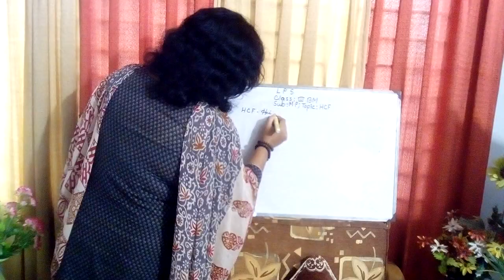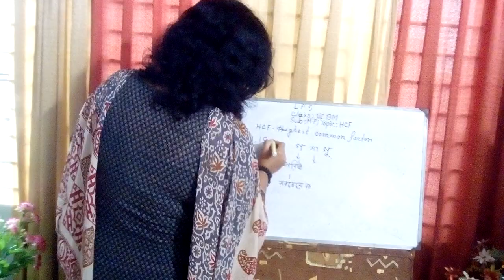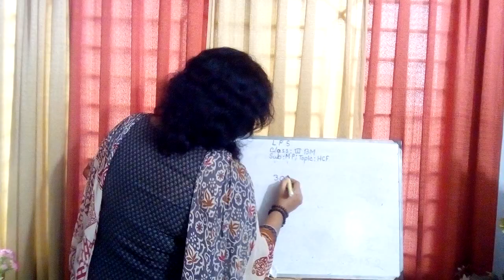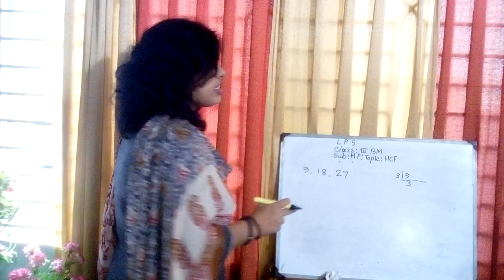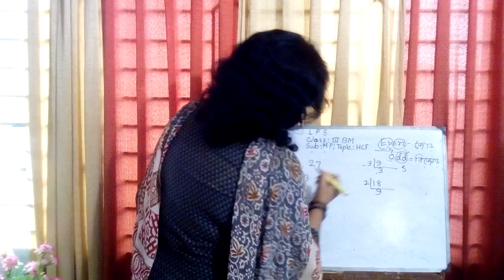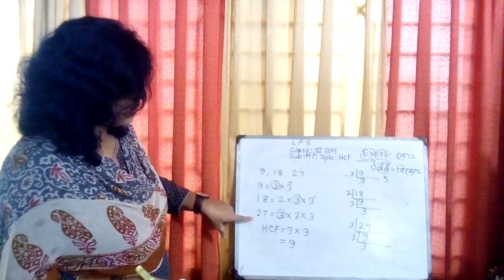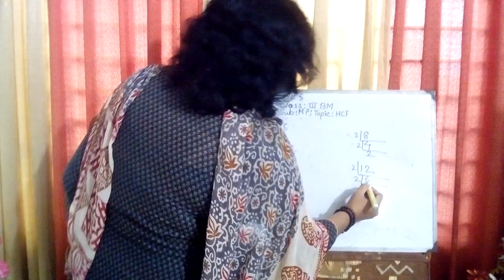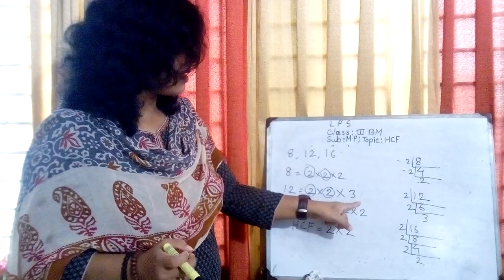Class 3 Math Practice Part 3 by AJC